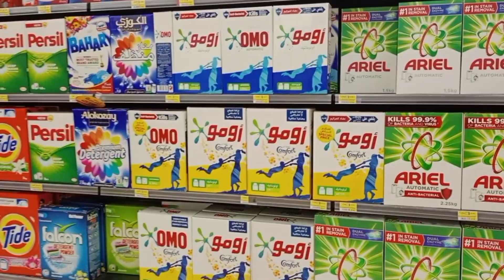Lulu Hypermarket Muweilah Sharjah 🇦🇪 UAE Review 🤔 Ramadan main ye sub part 1😳@foreverambervlogs